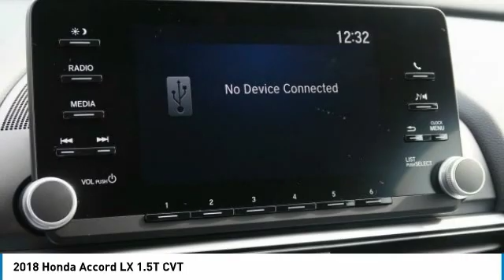2018 Honda Accord Marysville, Dublin, Delaware, Worthington, Marion, OH JA267408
Silver Metallic New 2018 Honda Accord available in Marysville, Ohio at
2018 HONDA ACCORD Marysville, OH
Stock# JA267408

Honda Marysville
640 colemans Crossing Blvd

*DESIRABLE FEATURES:* BACKUP CAMERA, BLUETOOTH, LANE DEPARTURE WARNING, a TURBO, KEYLESS ENTRY, and MULTI-ZONE AC.

*TECHNOLOGY FEATURES:* This Honda Accord Sedan Includes Steering Wheel Audio Controls, Keyless Start, an Anti Theft System, an Auxiliary Audio Input, an AM/FM Stereo, and an MP3 Compatible Radio

*STOCK# JA267408 * Honda Marysville has this 2018 Honda Accord Sedan LX 1.5T CVT ready for sale today with an additional *193 Other Accord Sedans Like This In Stock!* Don't forget Honda Marysville WILL BUY OR TRADE FOR YOUR VEHICLE, MOTORCYCLE and/or ATV!

Honda Marysville serves Marysville, Dublin, Urbana, Lima, Delaware, Marion, OH. You can also visit us at, 640 Coleman's Blvd Marysville OH, 43040 to check it out in person!

*INTERIOR OPTIONS:* Automatic Climate Control, Cloth Seats, an Overhead Console, Bucket Seats, a Driver Illuminated Vanity Mirror, Illuminated entry, an Adjustable Steering Wheel, Air Conditioning, Rear Seat Center Armrest, a Passenger Illuminated Visor Mirror, a Tilt Steering Wheel, a Bench Seat, Floor Mats, a Rear Window Defroster, and Vanity Mirrors

*SAFETY OPTIONS:* a Back-Up Camera, Electronic Stability Control, Daytime Running Lights, Brake Assist, Overhead airbag, a Rear Head Air Bag, Delay-off headlights, Anti-Lock Brakes, Knee AirBag, a Drivers Air Bag, Occupant sensing airbag, a Front Head Air Bag, Child Proof Locks, a Front Side Air Bags, a Passenger Air Bag Sensor, and a Passenger Air Bag

Comes with Honda Sensing - Collision Mitigation Braking System, Road Departure Mitigation System, Adaptive Cruise Control with Low-Speed Follow, Lane Keeping Assist System, and Traffic Sign Recognition.